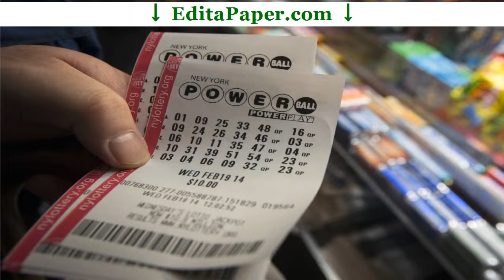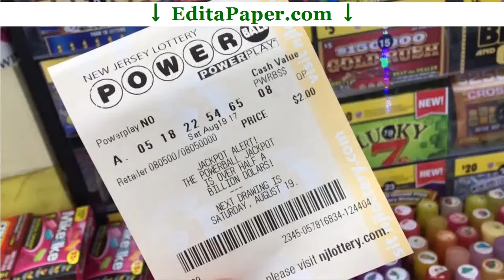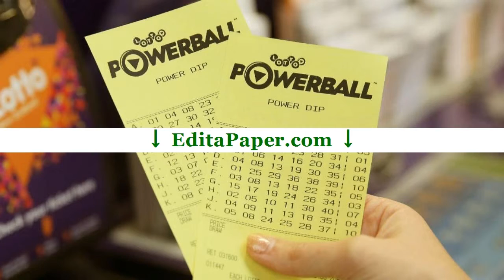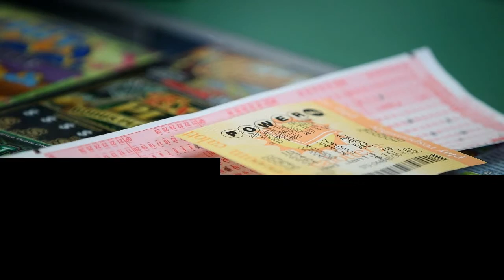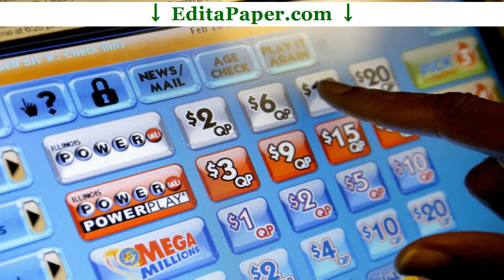REACTION PAPER POWERBALL